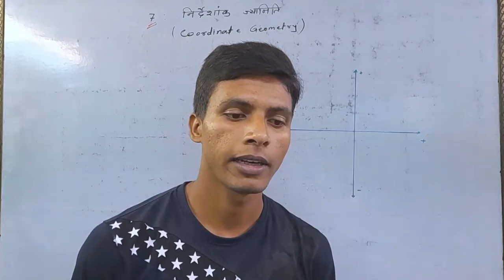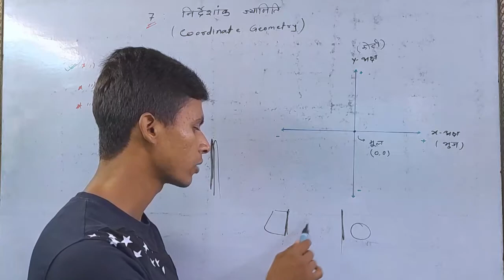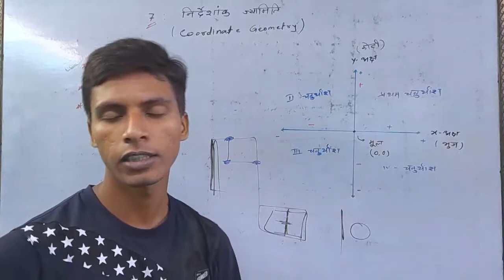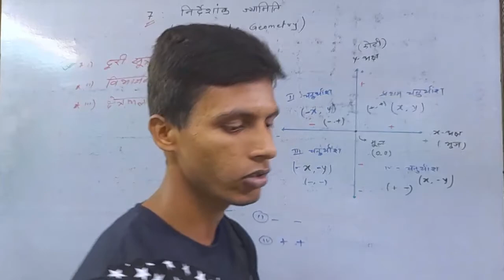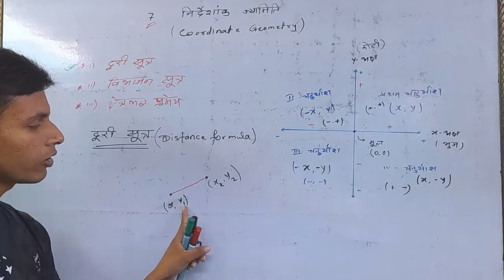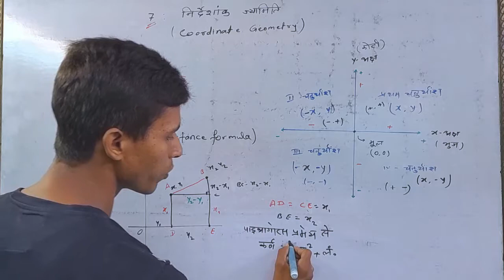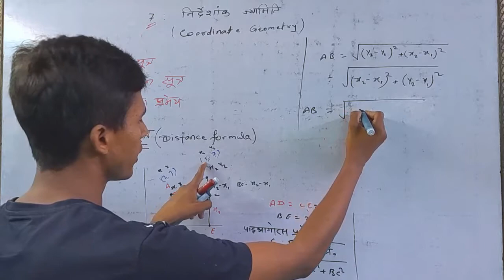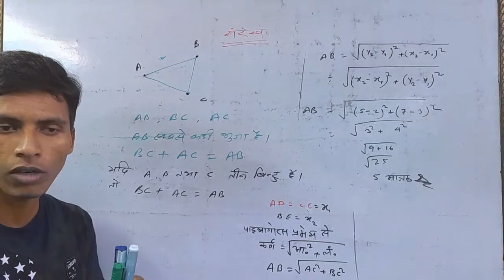निर्देशांक ज्यामिति class 10 Math Chapter-7